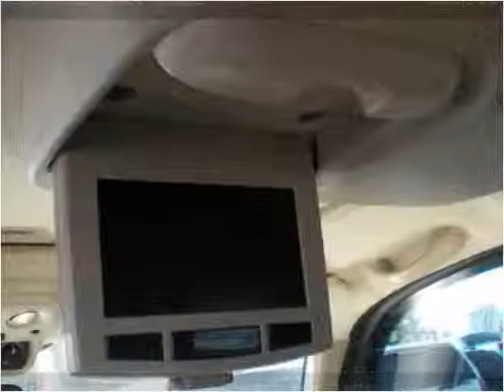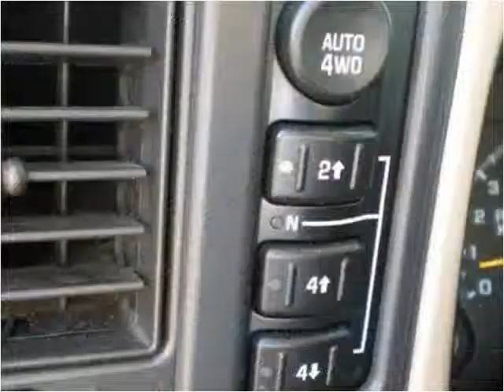2004 Chevrolet Tahoe Used Cars Rocky Mount NC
This 2004 Chevrolet Tahoe is available from Nex-2-Nu Auto Sales.